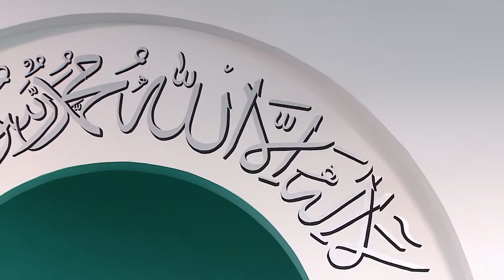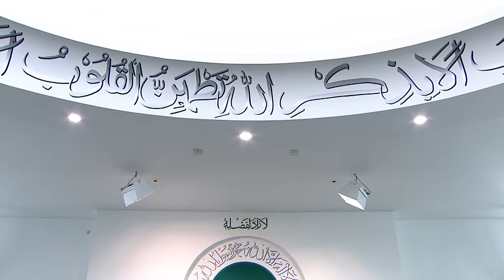Vrijdagpreek 3 maart 2017